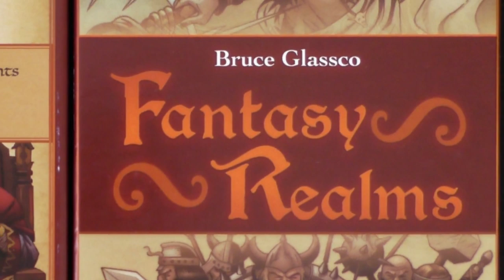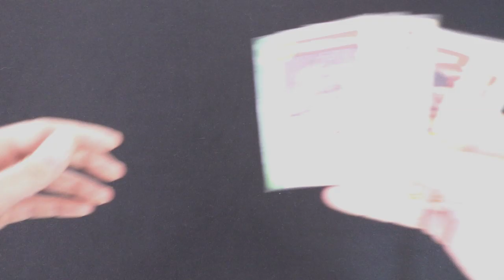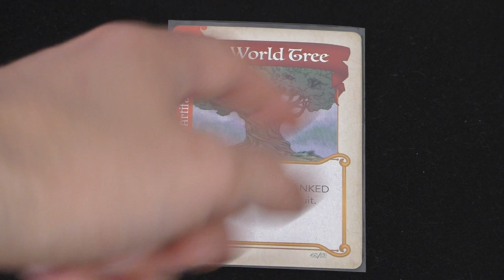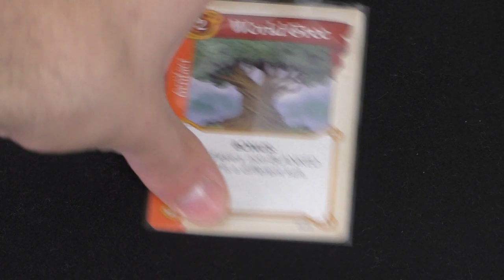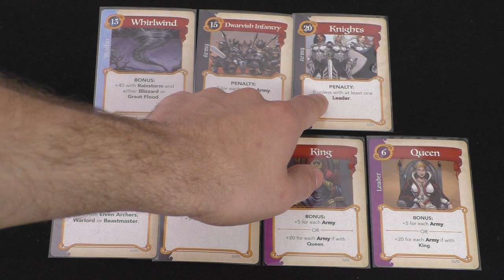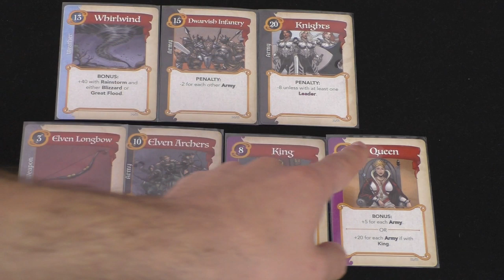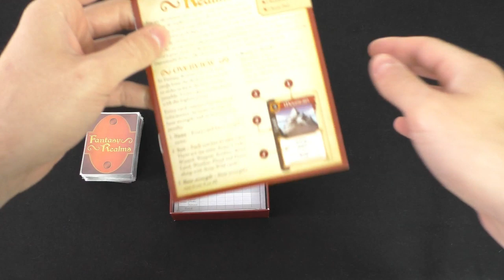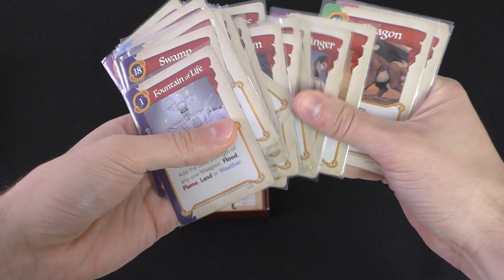Fantasy Realms - recensione #061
Ma sarà davvero possibile costruire un regno con appena sette carte? Scopritelo insieme a noi in Fantasy Realms!